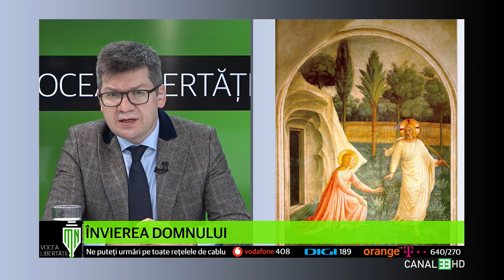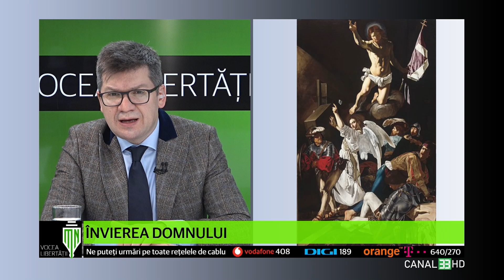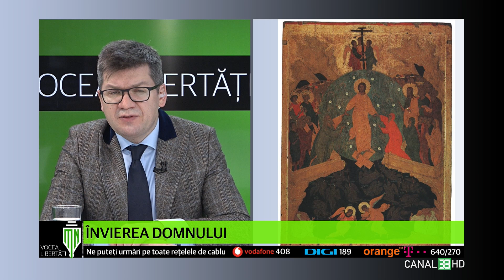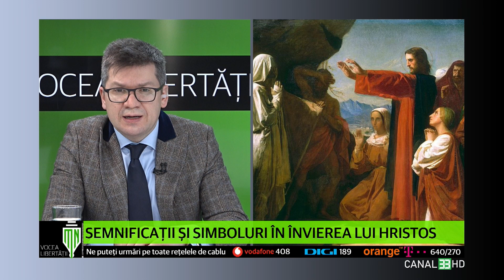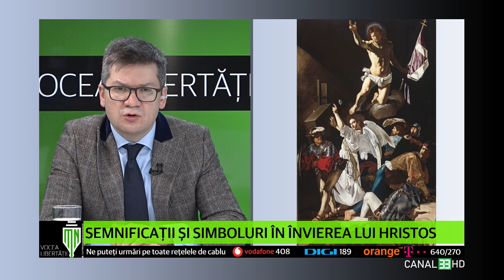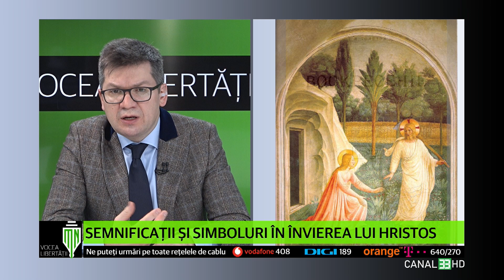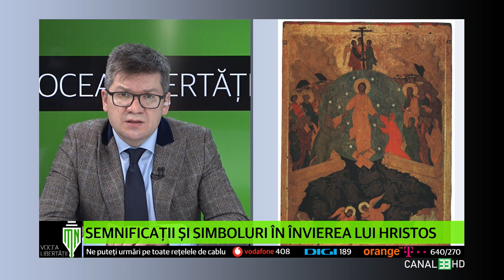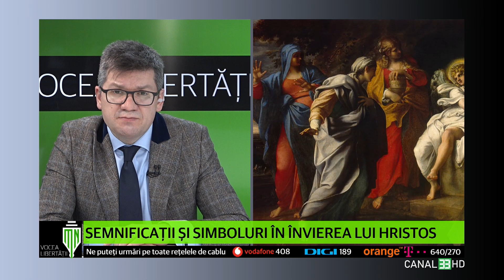ÎNVIEREA DOMNULUI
VOCEA LIBERTĂŢII la Canal 33
cu Mihail Neamțu

Obține  noi îndemânări la un MasterClass de Excepție
• Încrederea de sine• Controlul emoțiilor• Leadership & viziune strategică• Limpezimea gândurilor• Comunicare clară• Putere, vizibilitate și impact• Influență în comunitate Tactici de „Personal Branding• Premisele independenței financiare

„Învățământ spiritual ce are la bază cursurile lui Alexandru Răducanu și, în sens larg,
comunitatea tuturor celor ce pornesc în călătoria lor interioară avându-l pe acesta ca ghid spiritual“

Alătură-te Proiectului Canal 33 și află beneficiile calitații de membru al comunității noastre.